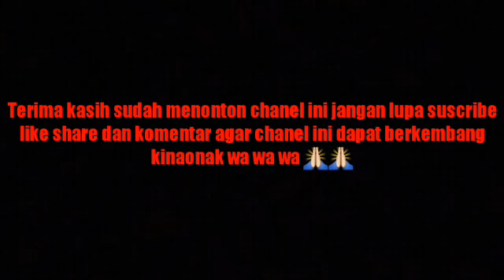PROSES MENGGILING PADI MENJADI BERAS